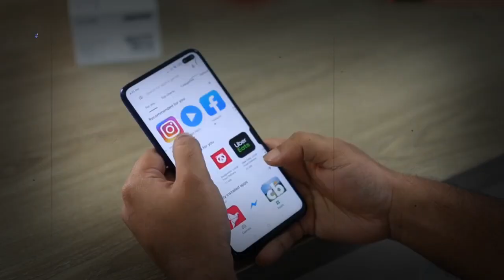SUBHANALLAH, Jelang Berbuka Puasa Awan Menyerupai Lafadz ALLAH Terlihat di Langit Riau, Warga Takjub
Warga dihebohkan dengan munculnya awan berbentuk mirip lafaz Allah di langit Dusun Pasir Pandak, Desa Kepenuhan Timur, Rokan Hulu, Riau. Kemunculan fenomena langka ini terjadi pada pertengahan Ramadhan 1443 hijriah. Awalnya masyarakat tidak ada menyadari kemunculan awan mirip lafaz Allah itu pada Rabu, 20 April 2022.
fenomena awan menyerupai lafadz allah
fenomena awan menakjubkan
fenomena awan mirip malaikat
fenomena awan menyerupai orang
awan aneh
awan langka
awan lafadz allah muhammad
fenomena awan sosok raksasa